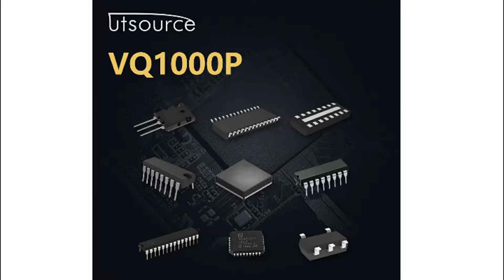VQ1000P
Encapsulation:CDIP
DateCode:04+